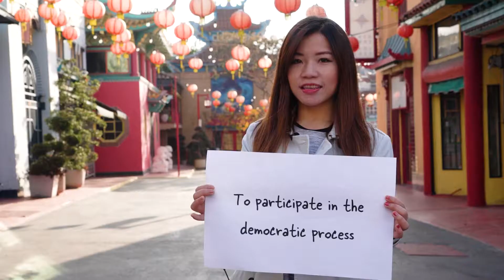Happy International Women’s Day!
In honor of International Women’s Day, please do not forget to vote today, Primary Election Day! To find a vote center near you visit: LAVote.net.